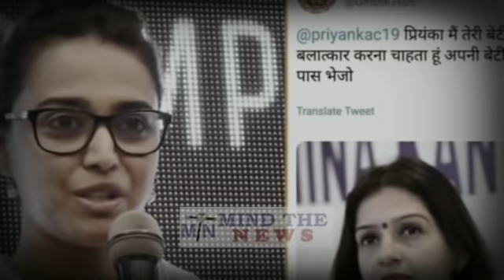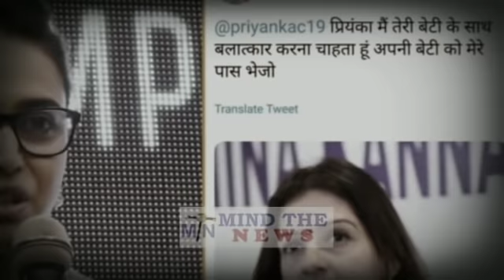Modi ने देश को रोजगार के नाम पर दिया MobLynching, इस घण्टे की 5 बड़ी ख़बरें.